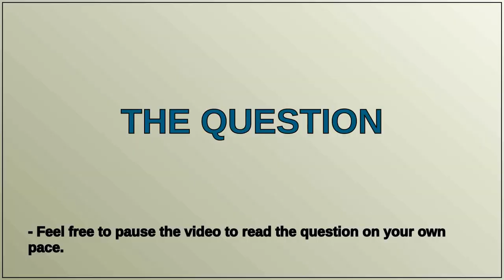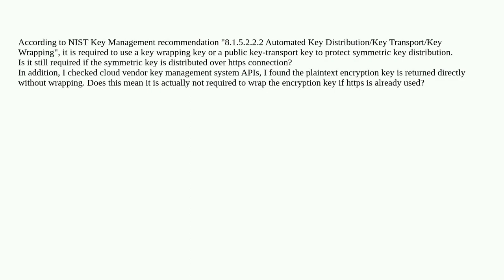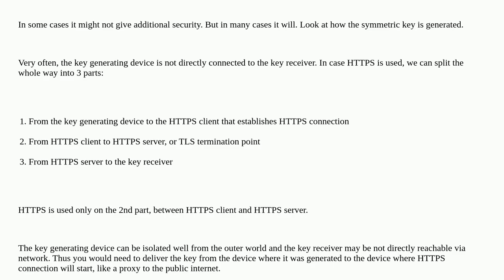Is public key-transport key required for encryption key distribution over HTTPS?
A special thanks goes out to the community

  key-management encryption